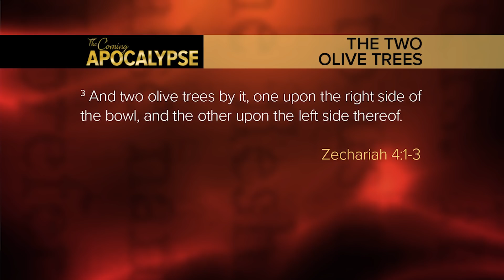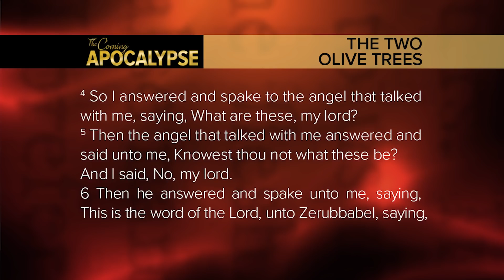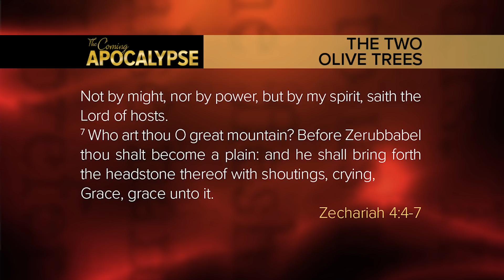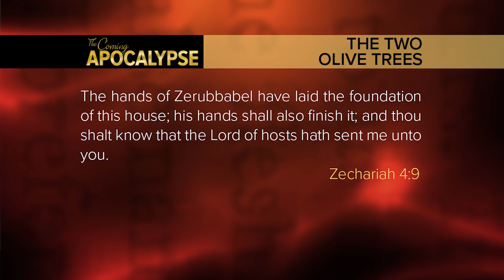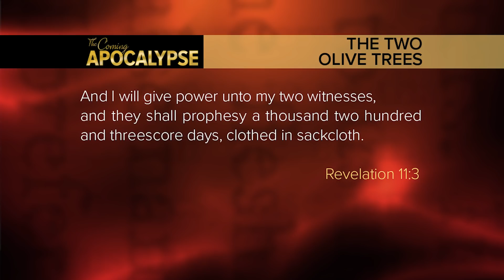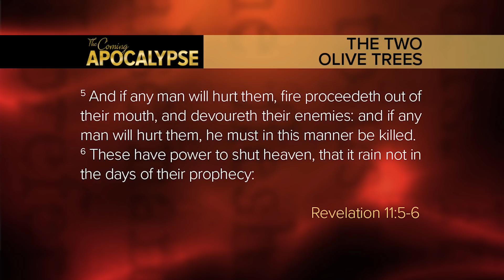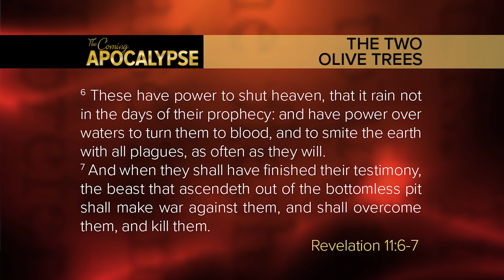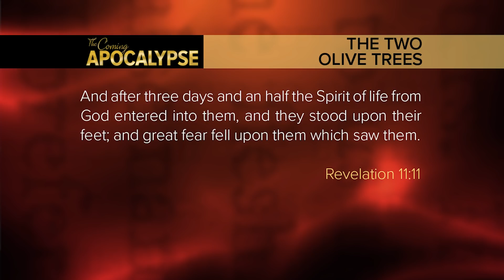New Prophecy "The Two Olive Trees" (2 Witnesses) / Paul Begley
Paul Begley
1048 B Sagamore Pkwy West Box 33